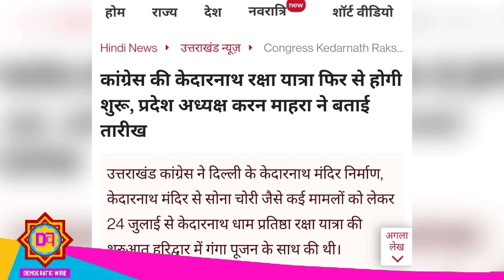भाजपा को हराये 2 उपचुनाव,कांग्रेस के 'सुपरमैन' बने करन माहरा | Karan Mahara | Congress | Uttarakhand